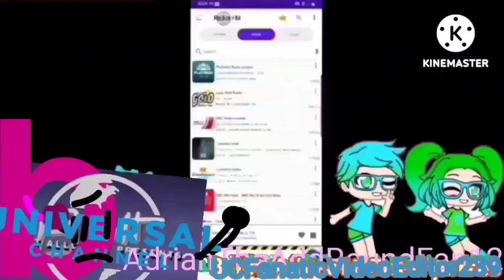Touchstone Logo Gets Interrupted Add Round 199